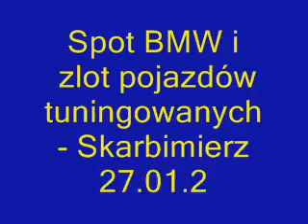Klip - KLB Drivers - Wyprawa do Skarbimierza - 27.01.2008